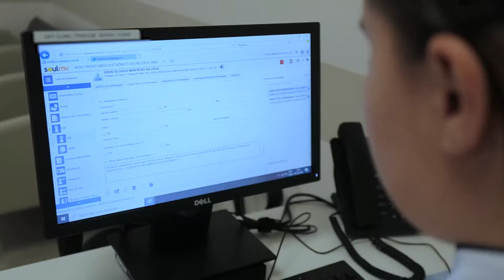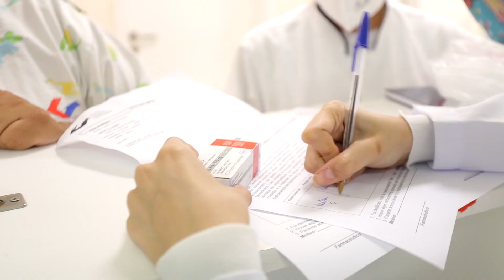Orientações para o paciente sobre a farmácia hospitalar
A coordenadora da farmácia do Hospital Cassems de Campo Grande orienta os beneficiários como utilizar a farmácia hospitalar da melhor maneira.